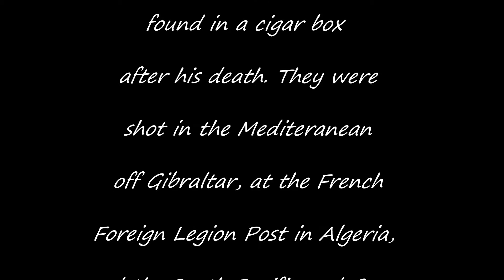Sub-Chasers 1173 & 884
WWII era (1944-45) photos of the ships and crews my father commanded in the Mediterranean and the South Pacific.